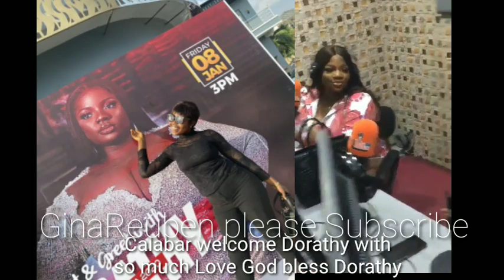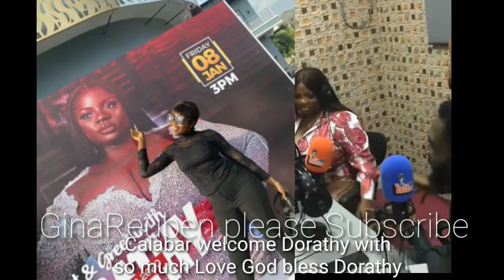Dorathy got the best gift from Calabar and the state Government, Dorathy in Calabar